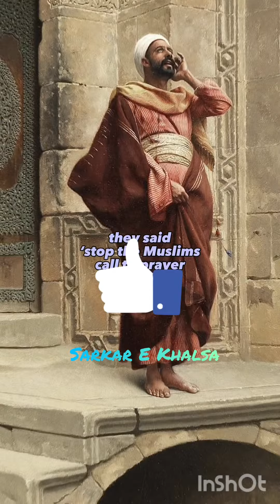Azaan justice by Maharaja